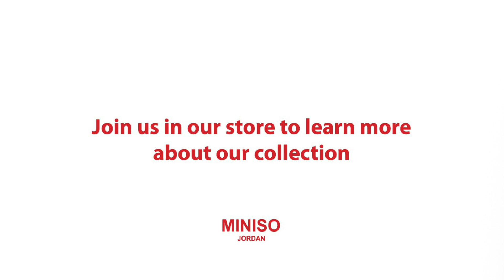MINISO Jordan - Mecca Mall Branch 2020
A quick tour in our Mecca Mall branch